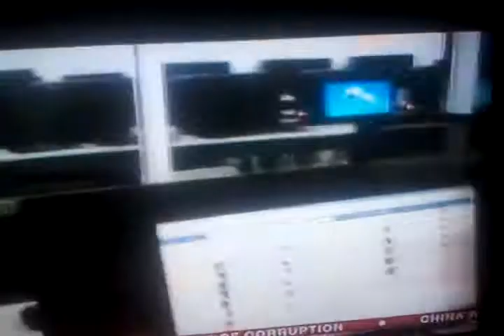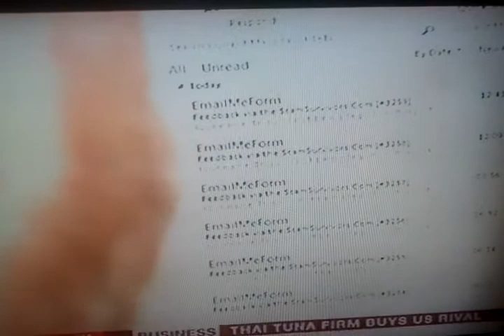SEX SCAM IN MANILA